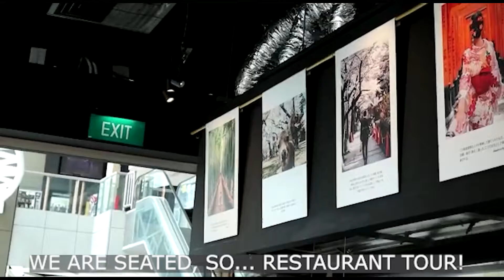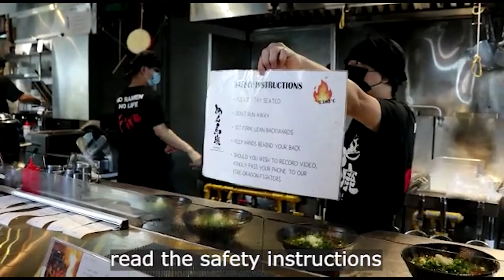MENBAKA FIRE RAMEN VLOG!!! FOR ANOTHER PROJECT OF COURSE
we paid a lot for this, it was pretty epic
I vlogged for fun
if my friends find this, welcome lol
ty for special appearance Isaac, bryan, wei jie and megan